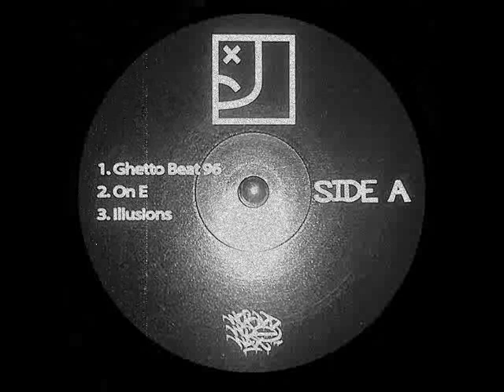Empty Pocketz - On E